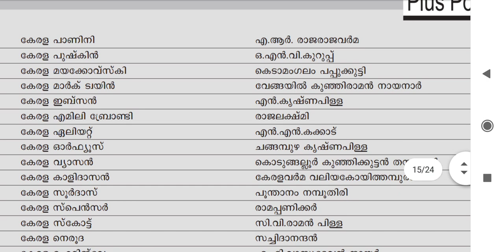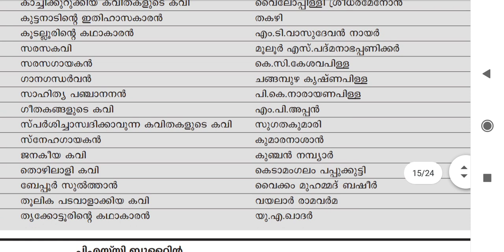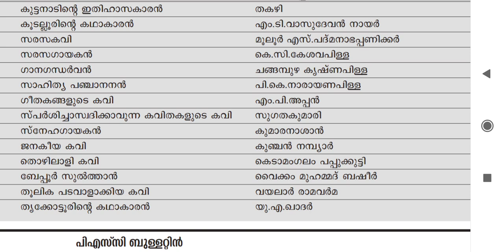എഴുത്തുകാരും വിശേഷണങ്ങളും|മലയാള സാഹിത്യം|LDC,LGS Mains|degree levelquestions#LGSTopper#pscliterature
എഴുത്തുകാരും വിശേഷണങ്ങളും|മലയാള സാഹിത്യം